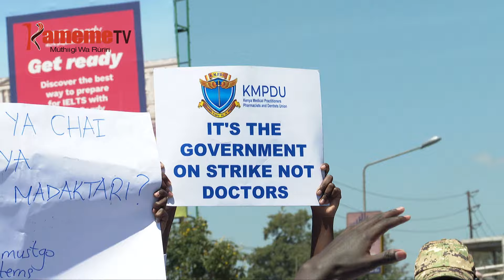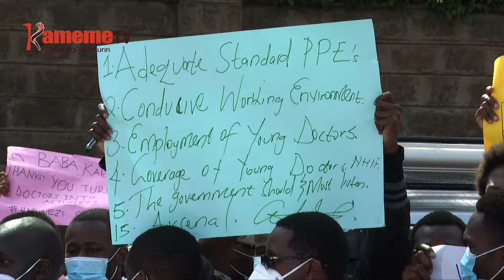Kiama kia UASU kuga nigikunyitanira na arigitani mugomo-ini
NGWATANIRO YA ARUTANI A UNIVERSITY YA JKUAT RUNGU RWA KIAMA KIAO KIA UASU RIU NI INYITITE MBARU MURURUNGANO WA MANDAGITARI, URIA UTHIITE NAMBERE NA GUTHARARIA MOTUNGATA THIBITARIINI CIA MUINGI.
NGWATANIRO INO RIU IRENDA THIRIKARI KUHINGIA WUIGUWANO URIA YAANDIKANIIRE NA KIAMA KIA MANDIGITARI GIA KMPDU MWAKA-INI WA 2017, MBERE YA MANDAGITARI GUCOKERERIA WIRA.